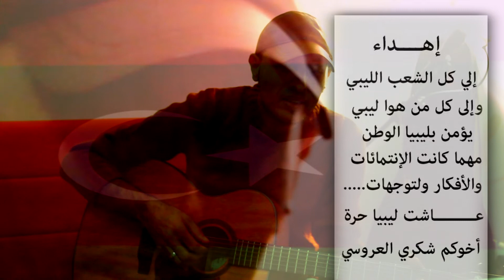شكري العروسي-النشيد الوطني الليبي غناء على القيتار - Oshke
Libyan Singing The National Anthem on Guitar
إهداء إلى كل ليبي شريف حر يفهم ويعي كل كلمه في هذا النشيد مهما كانت انتمائاتهم وافكارهم وتوجهاتهم إلى من يؤمن بليبيا الوطن..شكري العروسي